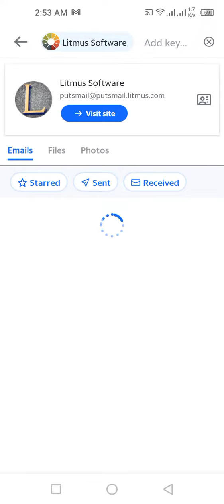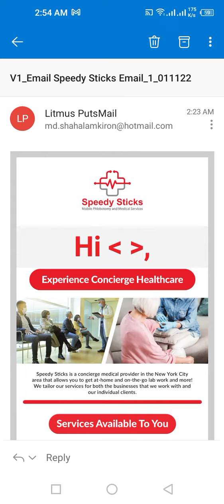Why responsive email in important? shahalamkiron part 5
Responsive email design is important because it allows email messages to adapt to the device they are being viewed on, ensuring that they are legible and easy to interact with regardless of whether they are being viewed on a desktop computer, tablet, or smartphone. This improves the user experience and increases the chances that recipients will engage with the email, for example by clicking on links or taking other actions. Additionally, many email clients will automatically block or flag emails that are not optimized for smaller screens, making it more likely that your email will be blocked or marked as spam if it is not responsive.